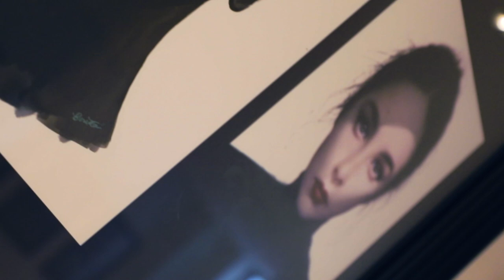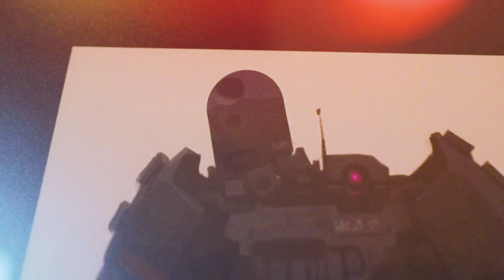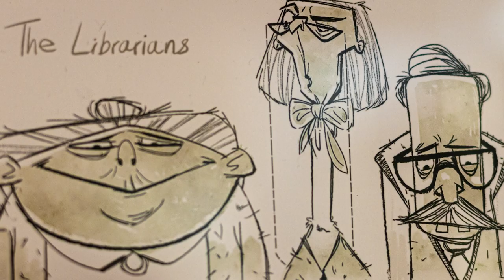"The Art of Creative Composition" | CGMA Gallery Show for Art Direction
CG Master Academy was proud to host "The Art of Creative Composition" Art Exhibition, celebrating diverse creative points of view within art direction for Entertainment Design, from 61 selected artists. The exhibition took place on the 8th-30th of June 2019 at The Animation Guild Gallery 839.

To learn more about CG Master Academy and its role in supporting artistic development,